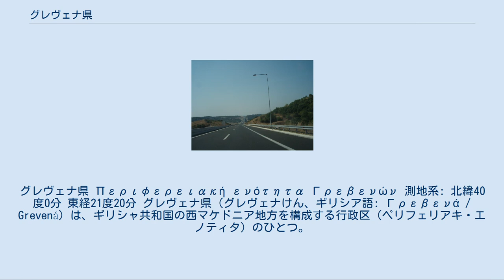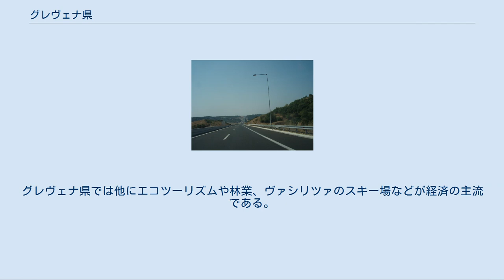グレヴェナ県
グレヴェナ県 Περιφερειακή ενότητα Γρεβενών 測地系: 北緯40度0分 東経21度20分 グレヴェナ県（グレヴェナけん、ギリシア語: Γρεβενά / Grevená）は、ギリシャ共和国の西マケドニア地方を構成する行政区（ペリフェリアキ・エノティタ）のひとつ。
県都はグレヴェナ。
 西マケドニア地方の西南部に位置する。
県の西は山脈を隔ててヨアニナ県（イピロス地方）と接する。
北西部でカストリア県とわずかに境界を接しており、北から東にかけてコザニ県に隣接する。
南東はラリサ県（テッサリア地方）、南はトリカラ県（テッサリア地方）にそれぞれ接している。
 県の西部はピンドス山脈に連なる山岳地帯である。
南部にはハシア山（2,295 m）、北東部はヴリノス山（1,866 m）がそびえている。
 県内最長の川はアリャクモナス川で、県の東部と中央部および北部を流れる。
 人口3,000人以上の都市・集落には以下がある。
 1967年、グレヴェナ＝コザニ県（県都: コザニ）が分割され、広域自治体（ノモス）としてのグレヴェナ県が発足した。
 2001年の人口調査によると、グレヴェナ県は最も人口密度が低い県であり、ギリシャでレフカダ県、エヴリタニア県に次いで、3番目に人口の少ない県である。
 グレヴェナ県は、ギリシャで人口減少率が最も高い県の一つである。
2006年には出生225人、死亡393人であり、地方部では、死亡率が出生率の7倍もあった。
 グレヴェナ県の経済の基盤は農業であり、主に小麦やヒヨコマメなどの豆類が生産されている。
また、羊などの牧畜業もさかんである。
グレヴェナ県では他にエコツーリズムや林業、ヴァシリツァのスキー場などが経済の主流である。
 グレヴェナ県 グレヴェナ県は、以下の自治体（ディモス、市）から構成される。
 グレヴェナ県の旧自治体（2010年まで） カリクラティス改革（2010年）以前の広域自治体（ノモス）としてのグレヴェナ県は、以下の基礎自治体（ディモス、キノティタ）から構成されていた。
 A2号線（グレヴェナ付近） A2号線（エグナティア高速道路）が西南から北東に県域を横切っている。
A2号線は欧州自動車道路E90号線に指定されている。
 欧州自動車道路 高速道路・自動車道路